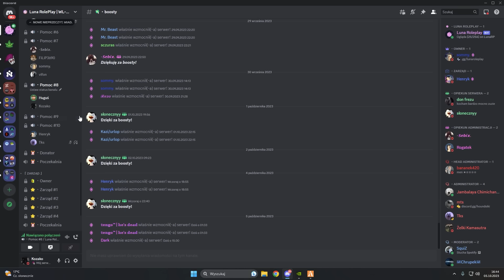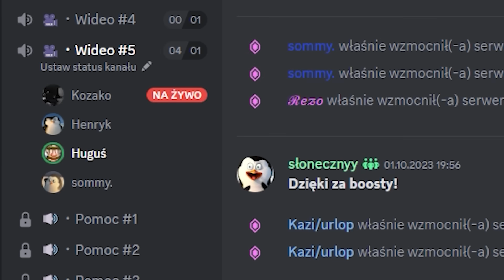TROLUJE GRACZY JAKO ADMIN WL OFF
🥤 » Mój serwer LeanGG - TO MÓJ SERWER